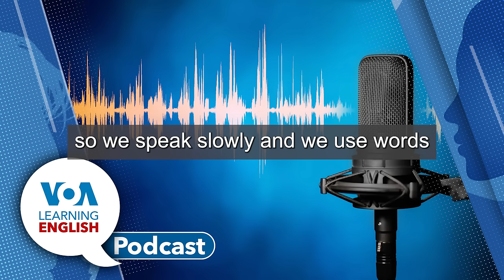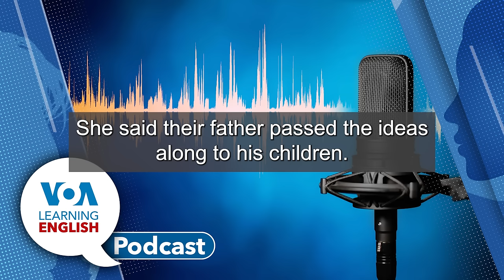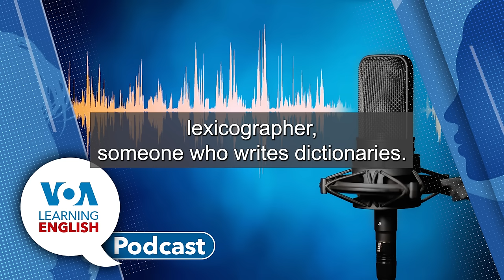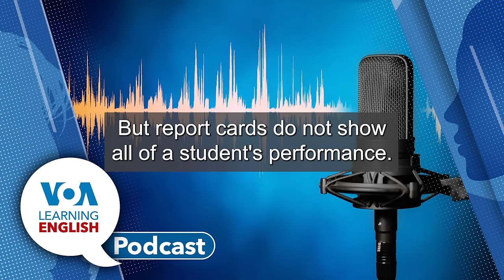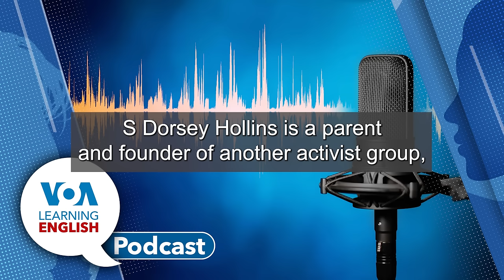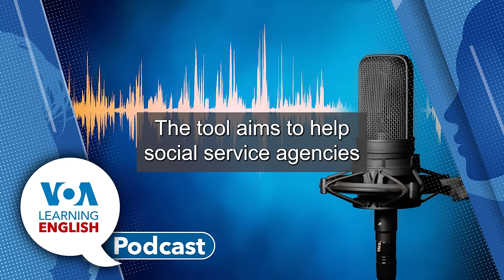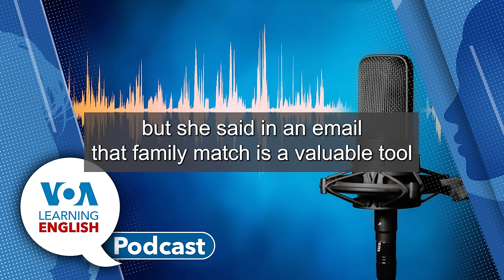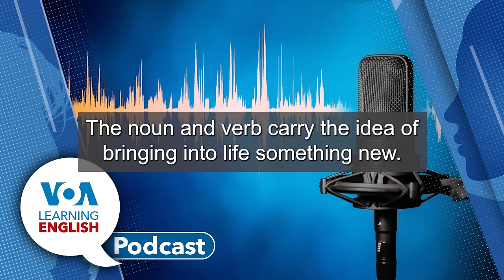LE Podcast November 22 2023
On Today's Podcast, Caty Weaver and Dan Friedell host the show and Caty tells listeners what they will hear. First, Dan has a story about a man who lived simply but left 3.8 million dollars to the small town he lived in. Then, Ashley Thompson tells listeners how the turkey, the traditional bird for Thanksgiving meals, got its name and what people around the world call the big bird. Then, on the Education Report, Dan Novak reports on a story from the Associated Press that says school report cards do not tell parents whether their child performs at grade level. The story says parents should not think their child is performing at grade level even if they have good grades. Then, Caty and Dan discuss what a report card is and why schools give high grades to students who do not perform at grade level. After that, a promotional message about Let's Learn English with Anna, a children's program. Finally, John Russell uses a story about an AI tool for adoption to explore the meaning of the word "adopt" on Lesson of the Day.